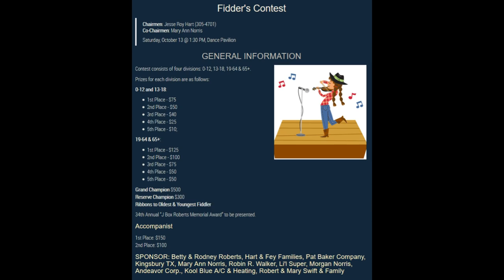2018 Seguin Championship Division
J Box Roberts Fiddle Contest in Seguin, Texas at the Guadalupe County Fair on 10/13/2018.
Champion Carl Hopkins
Reserve Champion Jason Andrew